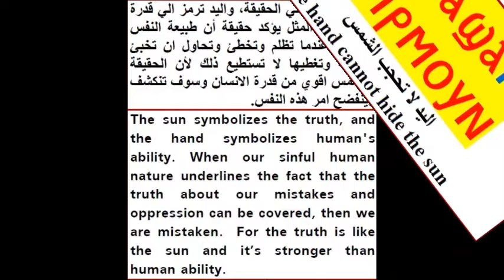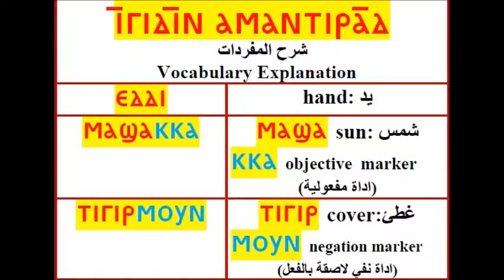The Nubian Language Society